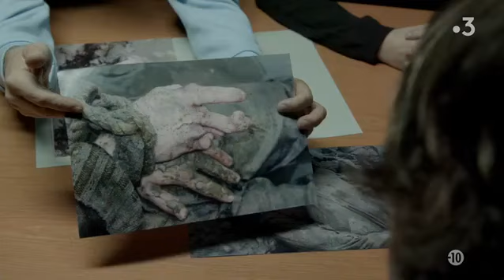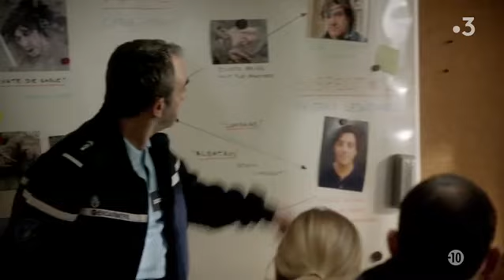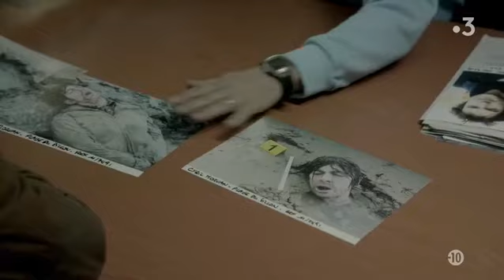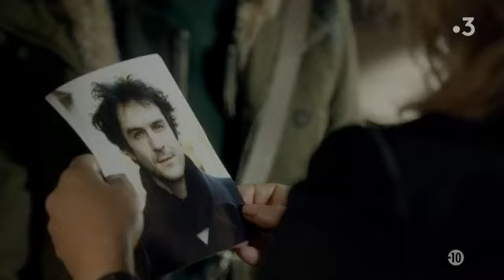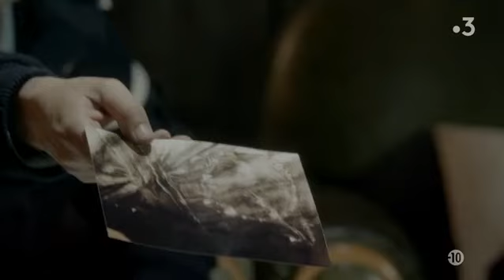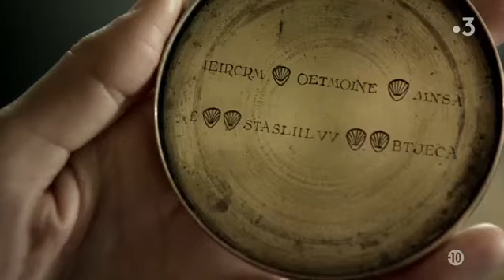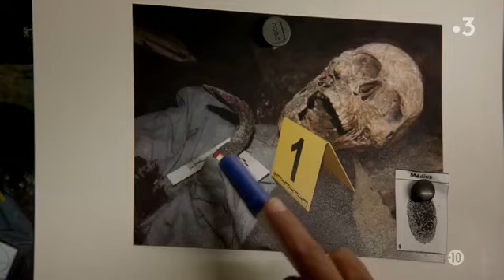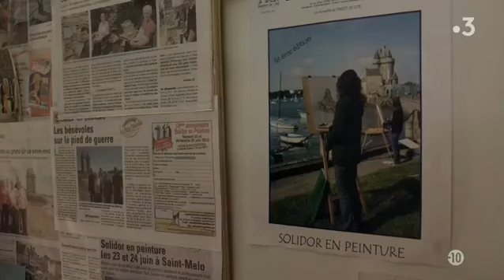Asesinato en Saint-Malo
Un cadáver con signos de un método de tortura típico de piratas del siglo XVII aparece en la playa de Saint Malo. Gwenaëlle Garrec, una policía especializada en historiales criminales, será la encargada de la investigación.